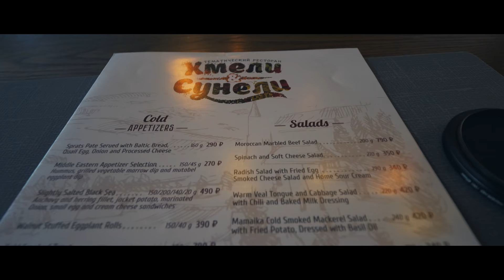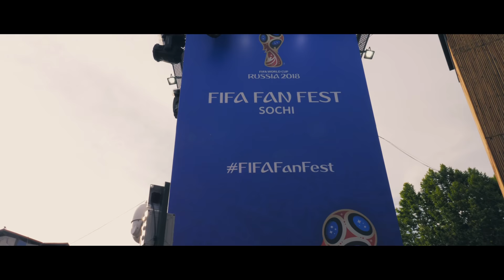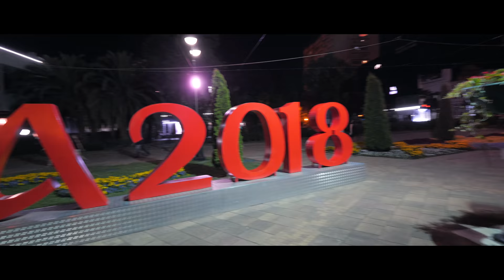WORLD CUP IN SOCHI, RUSSIA 🇷🇺 | FIFA FAN FEST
In this vlog, I'll take you guys around with me in Sochi, Russia. We had a late start, but we got to see a little of bit of the city, hung out by the beach (Black Sea) and ended up at the FIFA WorldCup FanFest. The atmosphere was great! On this day the home team
(Russia) played Egypt and the crowd was electric.

This video was filmed with the following camera equipment👇

🔆 Lowepro ProTactic 450 AW Camera Backpack

🔆 Panasonic H-E08018 F/2.8-22 Fixed Zoom Lumix G Leica DG Vario-Elmarit Professional Lens, 8-18mm

🔆 Panasonic X Series H-HS12035 Lumix G 12-35mm F2.8 ASPH lens

🔆 Rode VideoMicro Microphone

🔆 Manfrotto MTPIXI-B PIXI Mini Tripod

🔆 Fotga 67mm Slim Fader Variable Adjustable ND2 to ND400 ND Neutral Density Filter

🔆 ICE 67mm ND1000 Filter Neutral Density ND 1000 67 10 Stop Optical Glass

🔆 UTEBIT Quick Release Plate PU-50

🔆 Neewer Aluminum Screw Knob Clamp Arca Swiss Compatible Mini Quick Release Clamp for QR Plate (38mm)

▶ Get a $33 USD discount off from AirBnB by signing up